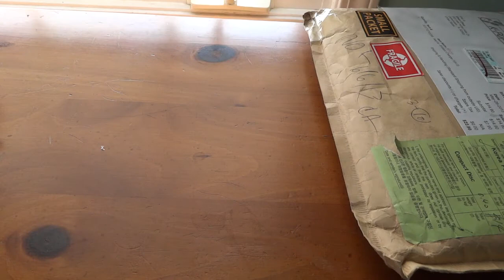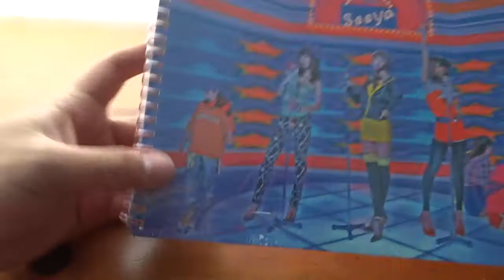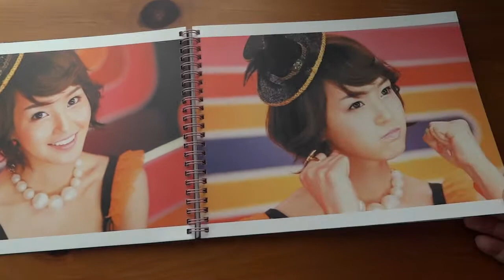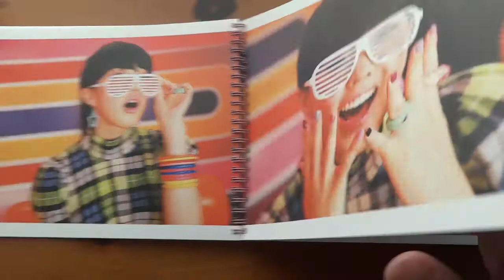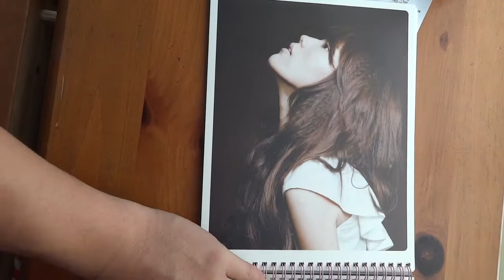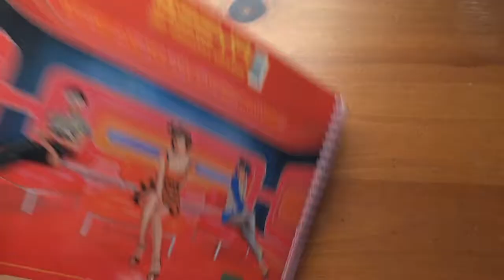LordNoodles unboxes Seeya "Brilliant Change"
WOW so this week was super busy as this is my 10th album that would have been received on the Thursday of this week, but it was needed to be signed for as a delivery so I had to go pick it up at my local post office (and why do I pay shipping if they can't deliver?  Useless postal service...)  Anyway, I paid a moderately pretty penny for this CD because it's out of print and I think it's becoming harder and harder to get as the years go on.  This is the original Seeya's 3rd album, "Brilliant Change" and I make a few mistakes in the video regarding the history of Seeya, so whoops... But this is a ne9-]  at album, unique packaging I haven't seen elsewhere yet so check it out!